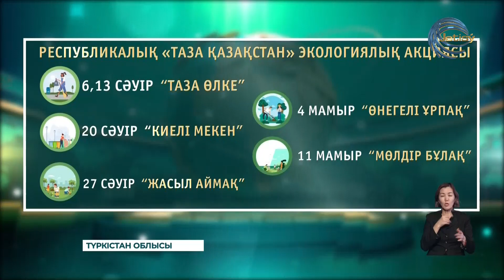ОРТАҚ МӘСЕЛЕ / "ТАЗА ҚАЗАҚСТАН" АКЦИЯСЫ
Мемлекет басшысы Қасым-Жомарт Тоқаев cу тасқынына ұшырамаған облыстар мен қалалардың әкімдеріне көшелерді тазарту, көгалдандыру науқанын бастауды тапсырды. Сонымен қатар жолдарды ретке келтіруді міндеттеді. Президент бұл жұмыстарға тұрғындар мен еріктілерді тұрақты түрде тарту маңызды екенін де атап өтті. Айтуынша, елді мекендер мен қоғамдық демалыс орындарын күтіп-баптау әкімдер қызметін бағалаудың тағы бір өлшемі болмақ. Бүгін "Ортақ мәселеде" Жетісу, Түркістан, Қызылорда облыстарындағы "ТАЗА ҚАЗАҚСТАН" акциясының жұмыстарына тоқталамыз.